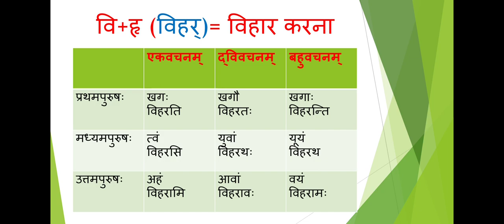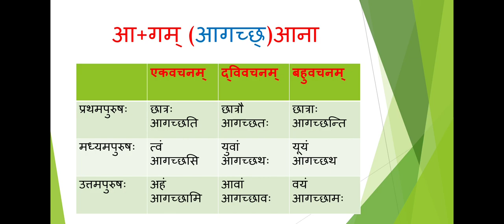उपसर्गयुक्त-धातुरूपाणि, sanskrit grammar, upasargayukth dhaturoop, लट्लकारे, संस्कृतव्याकरणम्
इस वीडियो में (प्र+नम्, वि+हृ, अनु+भू, अनु+कृ, आ+गम्, नि+वस् )  धातुओं के धातु रूप लट् लकार में दिए गए हैं ।